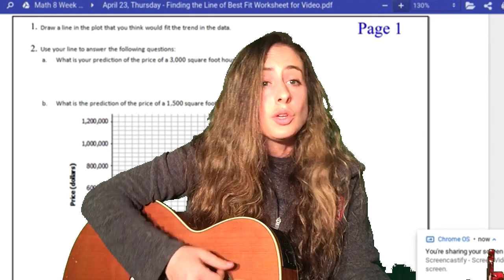I Miss You NMS & AMS - Ms Hirsch